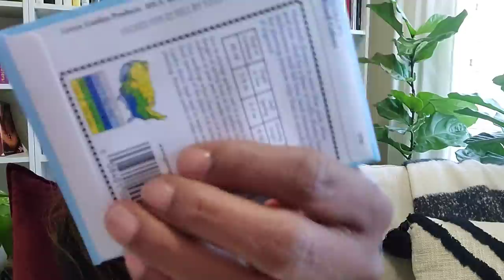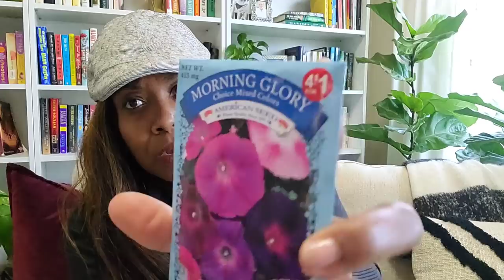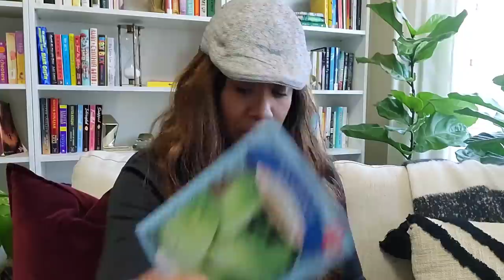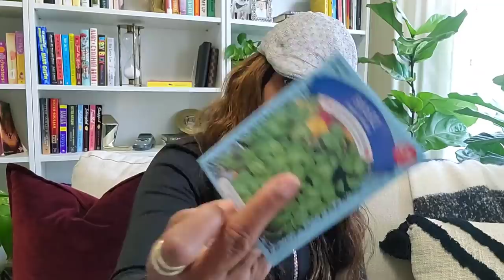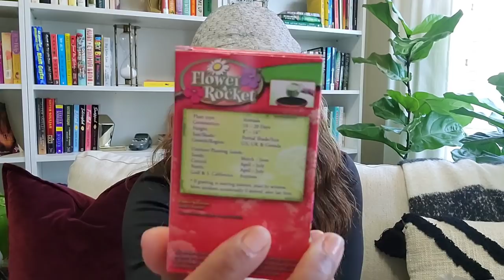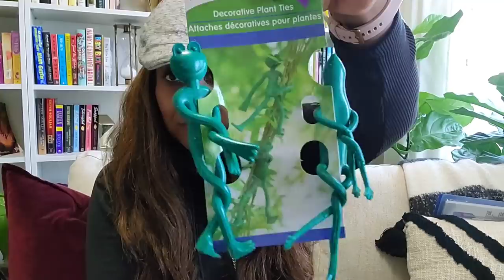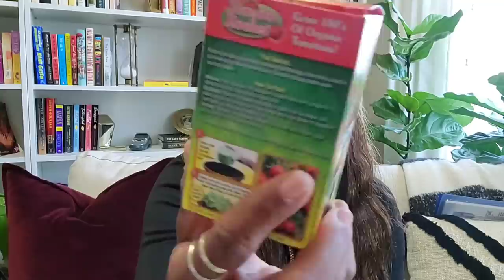GEARING UP FOR SPRING! VIVAIA SHOES HAUL & HUGE DOLLAR TREE GARDENING HAUL💚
Shoe Size US 8.5

PLACES WHERE I BUY SEEDS
Lowes

The Oakland lady.
IG TheOkralady

And random places I find on IG..🤗

I even grew spinach from the 25 cent packs from Dollar Tree!

Spice jars

MOST OF MY DECOR CAN BE FOUND

Gym equipment

weight bench Gluts machine

Nespresso Machine

White sheets

KITCHEN MUST-HAVES

PANTRY LOVES

AMAZON FAVORITE FOODS (ONLY BUY WHEN IT IS ON SALE)

AMAZON CLOSET ORGANIZATION

AMAZON HEALTH AND WELLNESS

AMAZON HOME DECOR